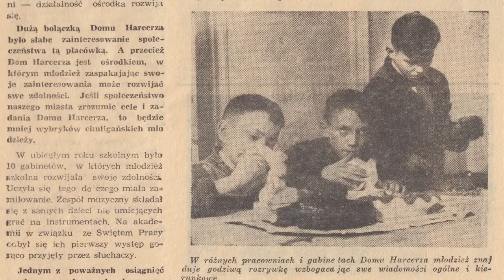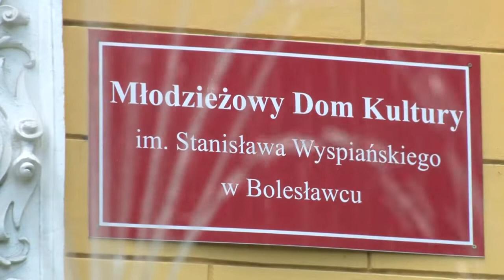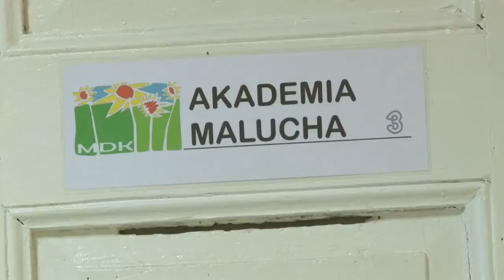60 lat MDK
Prezentujemy film zrealizowany przez Film Foto Studio Andrzej Stefańczyk z okazji sześćdziesięciolecia Młodzieżowego Domu Kultury w Bolesławcu. Czyta: Małgorzata Pieńkowska.